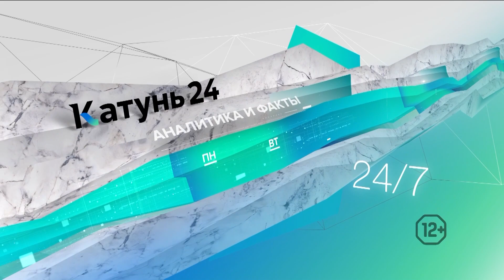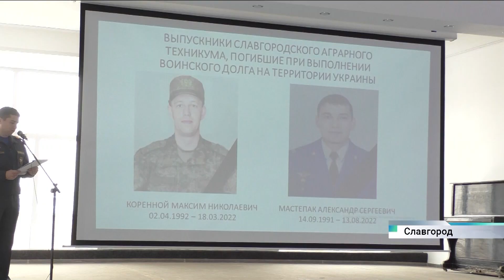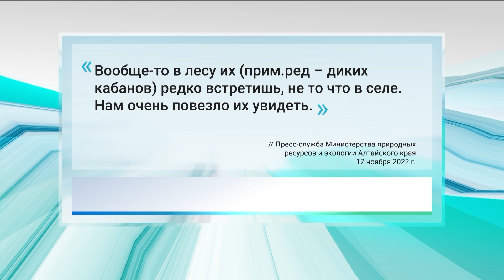Новости Алтайского края 18 ноября 2022 года, выпуск в 6:35